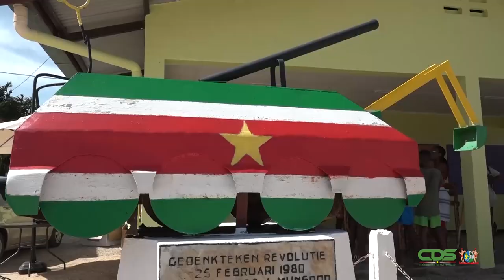NATIONAAL ARCHIEF SURINAME EN STADSARCHIEF AMSTERDAM ORGANISEREN EXPOSITIE I.V.M 160 JAAR KETIKOTI